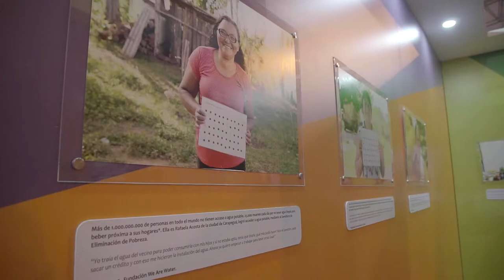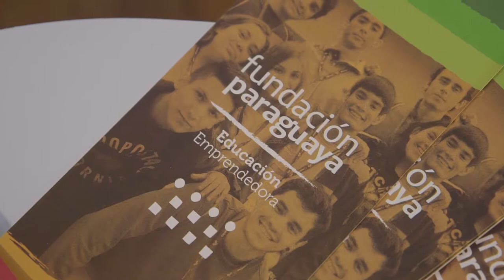Expo Mariano Roque Alonso 2019 - Resumen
Por quinto año consecutivo fuimos parte de la fiesta agroganadera que propone la Expo Mariano Roque Alonso 🎉🥳

✅ Nos preparamos con todo para presentarte el impacto que tienen nuestros programas en la vida de las personas. En nuestro stand contamos con un Museo de Historias, presentadas en imágenes y en audiohistorias. ✅ Además, propusimos varias actividades relacionadas al empoderamiento de la mujer, a la educación en Paraguay, al emprendedurismo. ¡Mirá el resumen de lo que fue! ¡Muchas gracias por ser parte! 👇🏻👇🏻